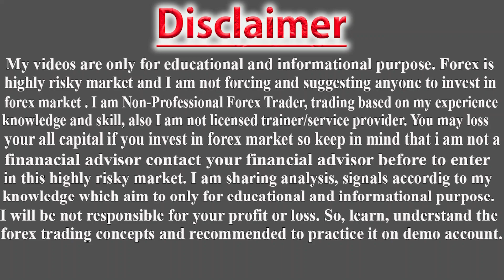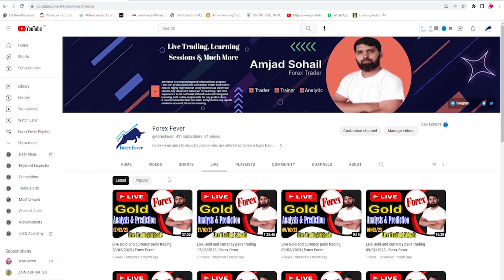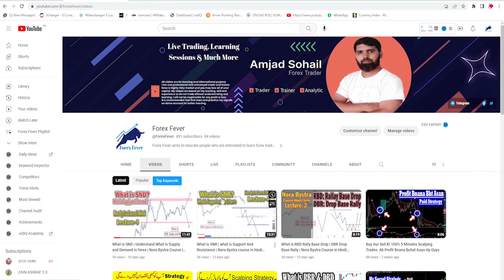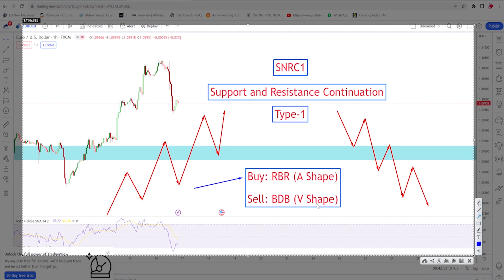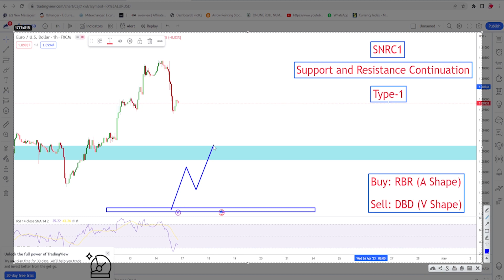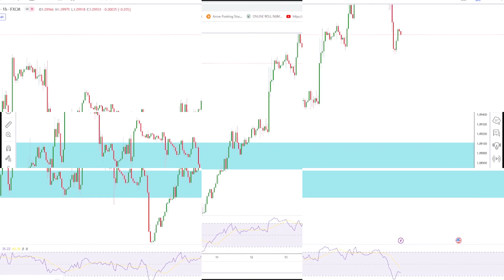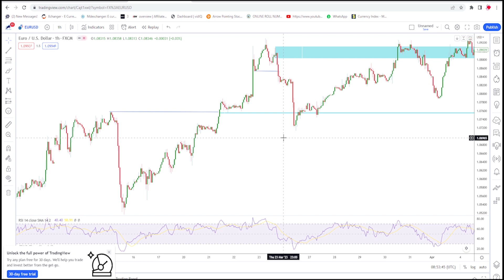What is SNRC1 in hindi | support and resistance continuation | Nora Bystra course in hindi Lecture-5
Queries Solved:
What is SNRC1
What is SNRC1 nora bystra
What is support and resistance continuation
What is snrc
What is snrc1 hindi
What is snrc1 urdu
Snrc1 in hindi
Snrc1 in urdu
Support and resistance continuation
What is snrc1 by forex fever
Snrc1 by forex fever
Forex trading course in hindi
Nora bystra course in hindi
Nora bystra forex trading course in hindi
Nora bystra forex
Nora bystra forex trading
Nora bystra
Nora bystra full course by forex fever
Nora bystra course by forex fever
Rally base drop
Drop base rally
Rally base drop hindi
Drop base rally hindi
Nora bystra course in urdu

▶ What is SND | Understand What is Supply and Demand in forex | Nora Bystra Course in Hindi Lecture-4